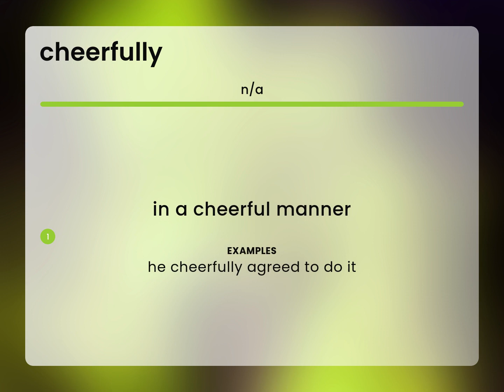Cheerfully | CHEERFULLY meaning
What does CHEERFULLY mean?

Susan Miller (2023, March 1.) What is Cheerfully definition?